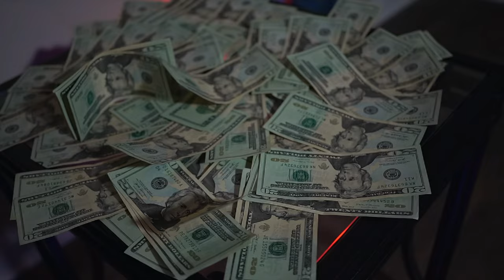Big Bo Ceo - Dopeboy Official Video